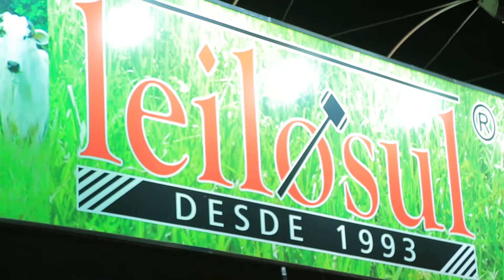Leilosul Agronegocios 2017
A Equipe da Real H participou da Leilosul Agronegócios 2017, a feira agropecuária de Maracajú, e o Pecuária Forte mostra detalhes do evento.